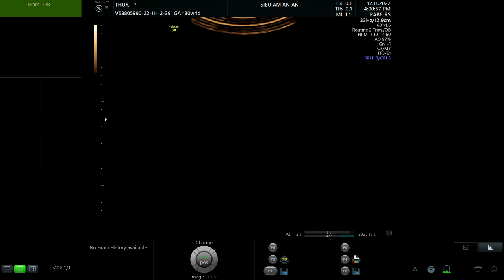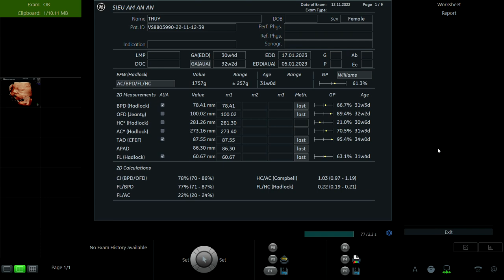PHẠM THỊ THÚY 1996 p1